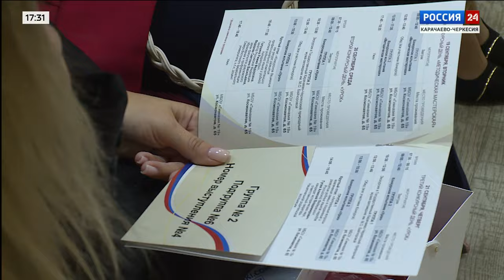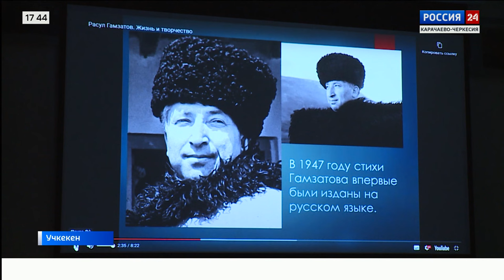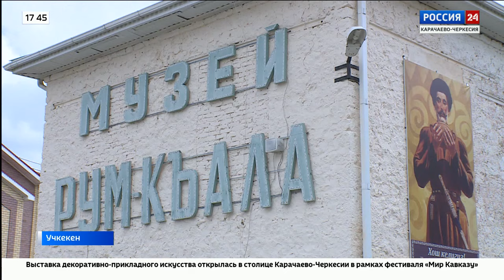"Вести Россия 24" Эфир от 18.09.2023